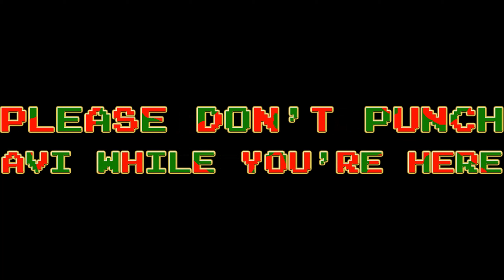Boxing Day Sale 2020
The absolutely Epic Of Science & Swords Boxing Day Sale is back!

💥And our EPIC bargain table!

You'll have done away with the Elf on the Shelf and finally be in a mood to be fiscally bad, Baby, so come on down and hit us up for the Boding Day Sale.

... Also, seriously, don't punch Avi.